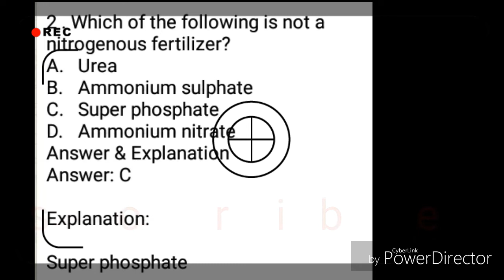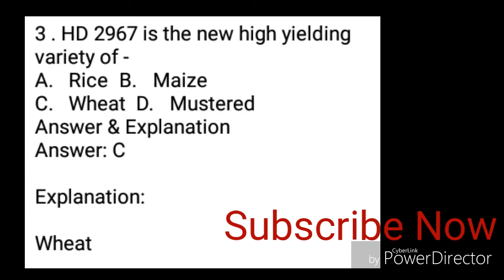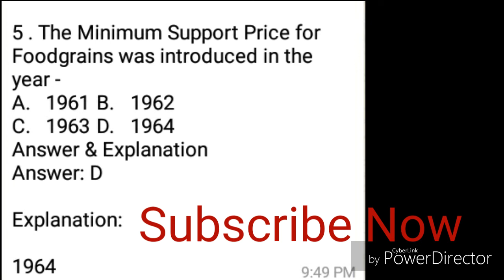srf,jrf,ibps,bhu,afo,upcatet_&_Allcomptationexam Agriculture 5 most questions | Agriculture gk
Hi
I am Saurabh tiwari Welcome to my yo tube channel smart Krishi India.

         dosto Es video may Aapko Agriculture related 5 most questions bataya gya hai
   jo ki yha very important questions hai

  Ager Aapko Kuch puchna ho to comment Kar ke batao..

Agriculture GK Question.

          Dosto Aapko Es channel may Agriculture se sambandith Education , Kheti badi sambandith Jankari, Agriculture se sambandith technical Jankari, practically Jankari, and agriculture sambandith other Jankari...
Thank you so much.